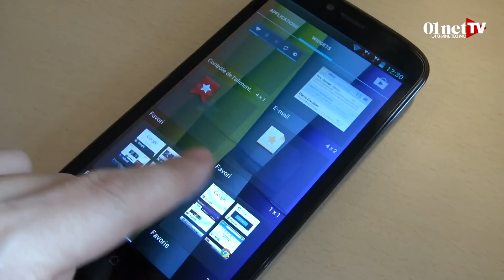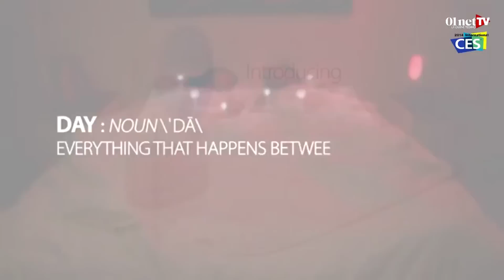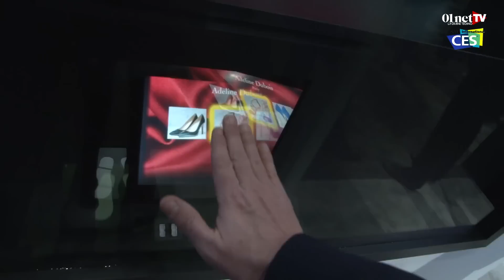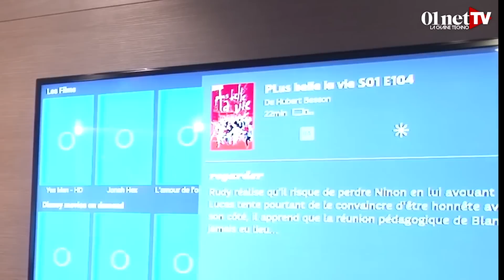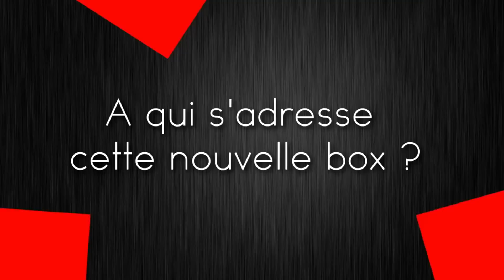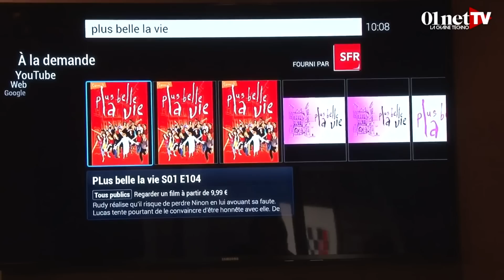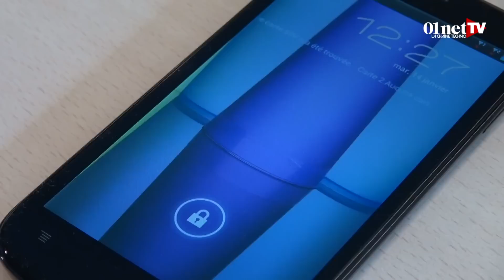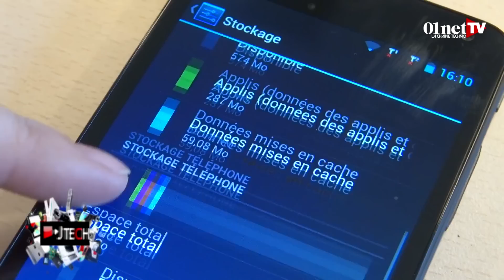JTech 168 : CES 2014, Box TV de SFR, duel de smartphones Auchan et Carrefour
BEST OF DES VIDÉOS DE LA SEMAINE

Au sommaire :
- Les derniers sujets CES 2014
- la nouvelle Box TV de SFR
- le duel de Smartphones Auchan/Carrefour